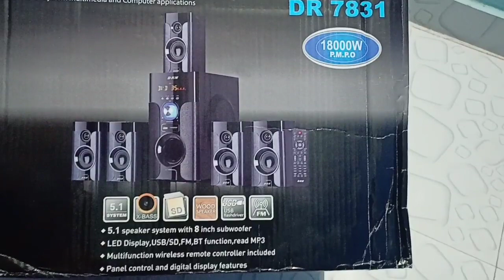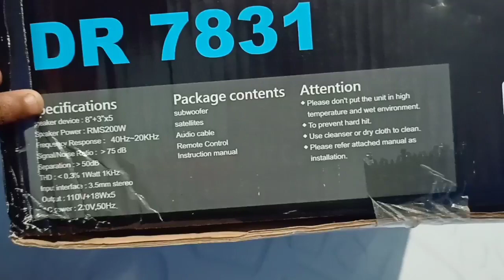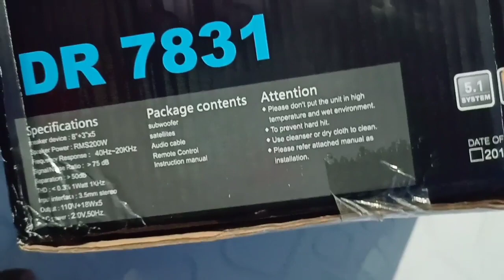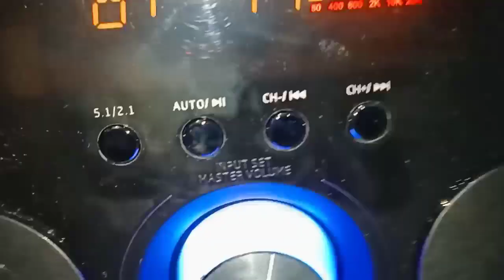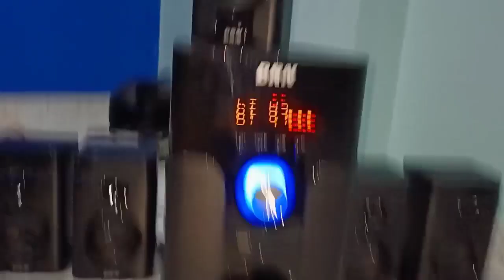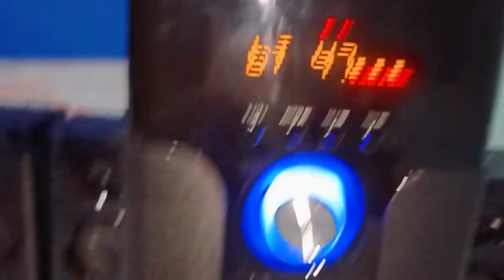18000 Watt speaker 😨|| best home theater Under budget sabse satsta me 🔥🔥|| home theater for smart Tv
18000 Watt speaker 😨|| best home theater Under budget sabse satsta me 🔥🔥|| home theater for smart Tv

Check out 👇 To buy home theatre 😌 best home theatre under budget 😋

Top selling home theater

1) Zoock gladiator

2) icall home theater

3) Zebronic Zeb bronze

4) Artis Ms 444

5) tronika king series

6) philips SPA8140B

7) elevn aura

8) Zook explode

hello doston aaj ki is video mein aap sabhi ka swagat hai aaj ki is video mein mein baat karne wala hun 1 home theatre ke bare mein jiska sound quality kafi achha dekhne ko Mil jata hai aur kafi budget mein ye home theater aap sabhi ko dekhne ko Mil jata hai To kripya video ko last dekhega 😌 Or maine link dediya hai top selling home theatre ka 👆

Home theatre me bluetooth kaise lagaye  Home theatre kaise banaye
Home theatre vs sound bar
home theater le ya sound bar
best home theatre under 5000
best quality home theatre
home theater unboxing
best home theatre unboxing
home theater for dancing class
sabse sasta sabse accha home theatre kahan milta hai
2021 mein kaun sa home theatre by Karen
hotels ke liye home theatre smart TV ke liye ho home theatre
redmi MI TV ke liye kaun sa home theatre khariden
Samsung ki LED TV ke liye kaun sa  home theatre kharidey
best home theatre to buy in 2020 Hindi
best home theatre system 2020
sabse best home theatre
budget dolby atmos home theatre
budget home theatre
infinix tv home theatre
ceiling speakers home theatre
f&d sound bar
Bluetooth home theatre
best best speaker for home
best sound system for home
home theatre under 2000
cheapest home theatre system to buy
mi qled tv

Artist : Badshah  , Sunanda sharma

note : this video is made for educational propose only !!

this video is made for educational propose only copyright disclaimer under section 107 of the copyright act 1976 allowance is made for fair use for purpose such as criticism news reporting scholarship comment teaching  and research . fair use is permitted by copyright statute that might otherwise bi infringing. non profit educational or personal use tips the balance in  favour of fair use